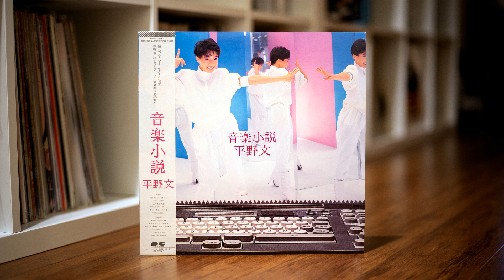Fumi Hirano (平野文) - I'm A Writer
New wave and boogie bangers from Fumi Hirano, best known for voicing Lum in the Urusei Yatsura anime.
Majority of tracks were composed and arranged by Ryomei Shirai (白井良明) of Moonriders, with additional production by Ichiro Nitta (新田一郎), Kunio Muramatsu (村松邦男), Ichiko Takehana (竹花いち子), Hiro Nagasawa (長沢ヒロ), and Shuichi Taniguchi (谷口秀一)
Fumi Hirano (平野文) – Ongaku Shosetsu (音楽小説)

Label/Cat#: Canyon – C28G0387
Country: Japan
Year: 21 Apr 1985
Genre: Funk, Soul, Pop
Style: New Wave, Boogie, Funk
Format: Vinyl, LP

Tracklist
A1 – For The Love Of You
A2 – I'm A Writer
A3 – 正体不明の恋
A4 – リバーシブル ハート
A5 – インストラクターZ
A6 – Funky Dreamer
B1 – Peppy Galの心得
B2 – おやすみなさいのキス
B3 – あなたの視線が, なにより強力
B4 – ワープロ・デイト
B5 – Chance On Me
B6 – Open The Window